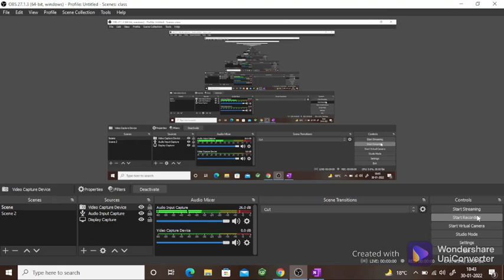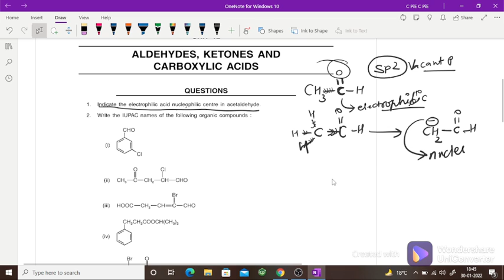aldehyde ketone and acid solved questions||CHEM BY PR BHATT SIR|| C PiE